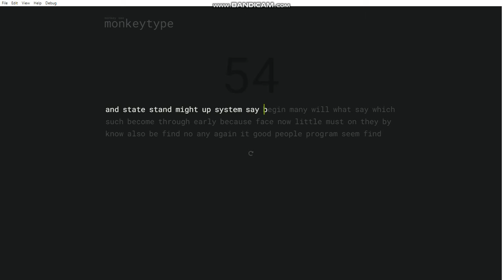Trying out the MonkeyType Beta software